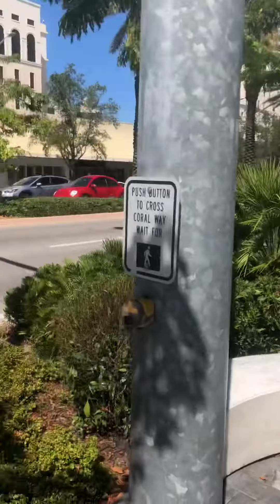Retail store workers already going homeless due to Mayor's DISCRETIONARY Closure Order, 3-30-20